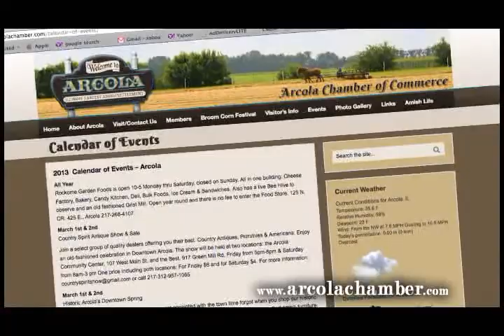Amazing Arcola, Illinois in Springtime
Visit Amazing Arcola with brick streets, historic district and so much to see and do.  You're always welcome in Arcola, Illinois, home of the Broom Corn Festival.